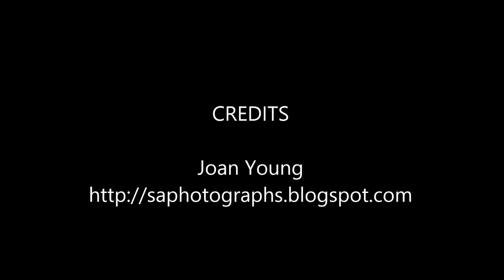Burchells Zebra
Earlier settlers in South Africa tried to use them in place of donkeys to pull their carts, but they were found to have not enough stamina as they can only run for about ten kilometres. They also tried to cross-breed them with donkeys which they called Zebdonks. Early settlers tried to replace them in their donkey carts but they had no stamina so crossed them with donkeys which they called Zebdonks. Their white and black colouring tends to look grey in the distance at twilight, thus offering them good camouflage when predators start prowling around.